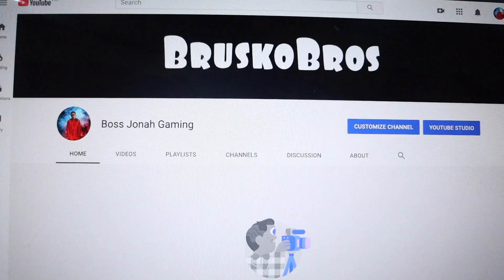BAKIT KA NAGPA TATTOO NUNG NAG BREAK TAYO?!!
Kainis to si Komandol eh! Pasaway!

Facebook: Jonah Renz Jacob // Karla Cayabyab // Geniel Nones
Facebook Page: Boss Jonah // Kumander Karla // Brusko Bros. // Stephen Gummy
Instagram: jonahrenzjacob // karlacayabyab_ // nonesgeniel